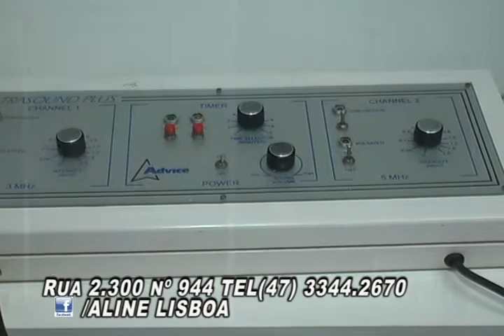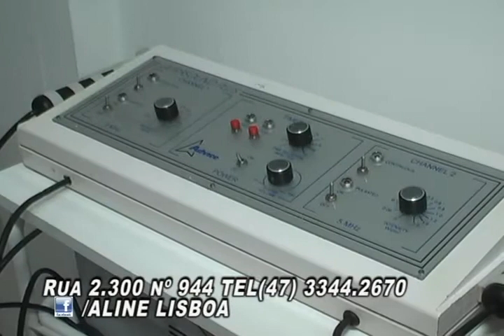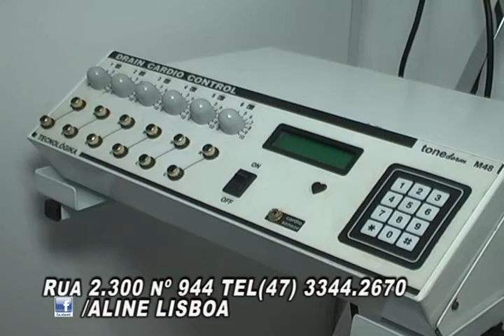Estética Aline Lisboa...